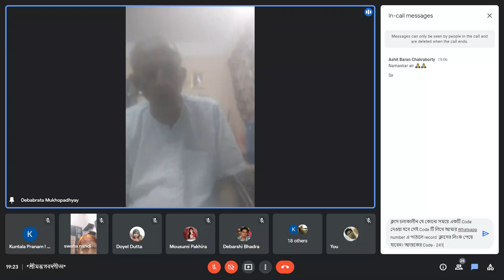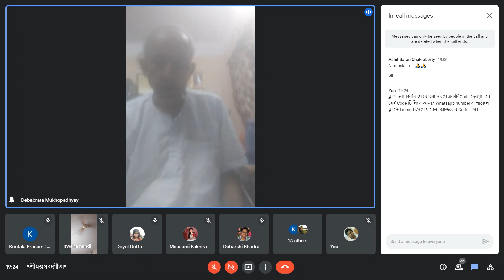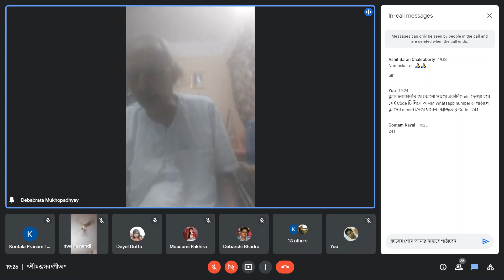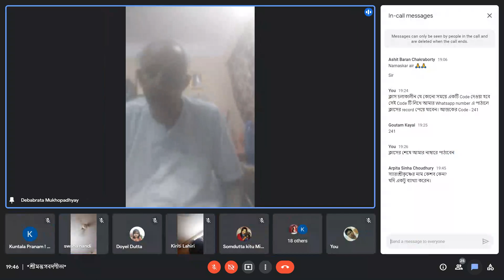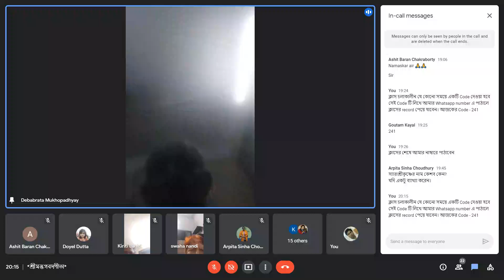8. শ্রীমদ্ভগবদ্গীতা (10.08.21)